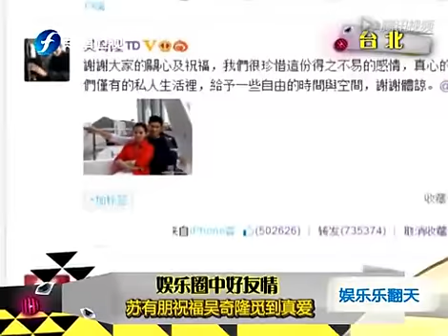娱乐圈中好友情 苏有朋祝福吴奇隆觅到真爱